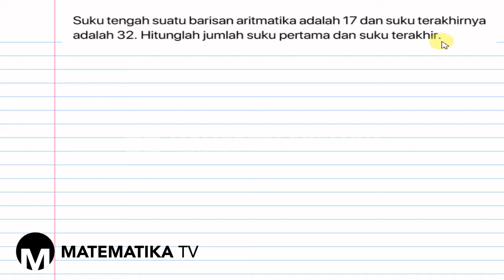[KELAS XI WAJIB - KURIKULUM 2013] PEMBAHASAN SOAL URAIAN BARISAN DAN DERET ARITMATIKA (007)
Pada kesempatan kali ini kita akan membahas soal tentang barisan dan deret aritmatika.